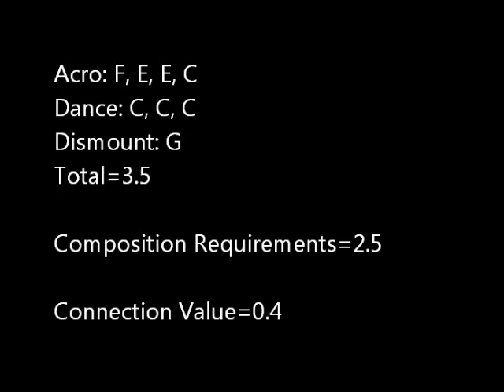Shawn Johnson 2008 Beam D-Score (2013-2016 CoP)